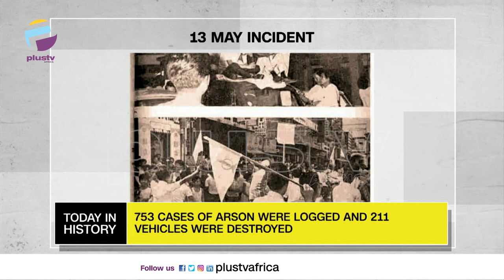Winnie Mandela Found Guilty Of Kidnapping | TODAY IN HISTORY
TODAY IN HISTORY - MAY 13TH

Winnie Mandela Found Guilty Of Kidnapping - 1991
Bloody Day In Malaysia - 1969